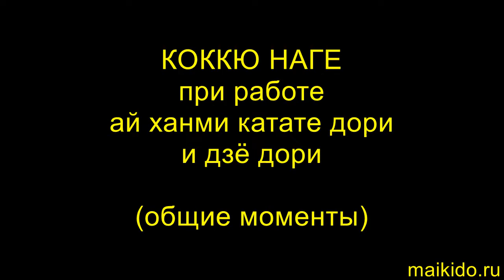КОККЮ НАГЕ при работе ай ханми катате дори и дзё наге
В видео рассматриваются общие моменты при исполнении одной из форм КОККЮ НАГЕ при работе ай ханми катате дори и дзё наге